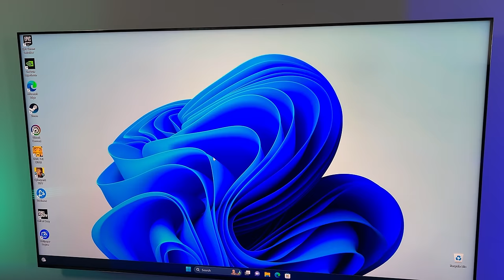8K تركيب بي سي صغير ويشغل ألعاب بدقة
مرحلة تركيب تجميعة الرهيبة بحجم صغير من آيسوس ،
8K بإمكانيات في الألعاب توصل إلى دقة

المذربورد:
ASUS TUF GAMING B760MPLUS-WIFI

مبرد المعالج:
ASUS ROG STRIX LC II 360 ARGB

الرام:
Corsair Dominator Titanium DDR5 32GB

كرت الشاشة:
ASUS TUF GAMING RTX4080 OC EDITION

مزود الطاقة:
ASUS TUF GAMING 850W GOLD

الذاكرة:
Corsair Dominator MP600 Core XT

الموسيقى المستخدمة:
"Serotonin" by Infraction